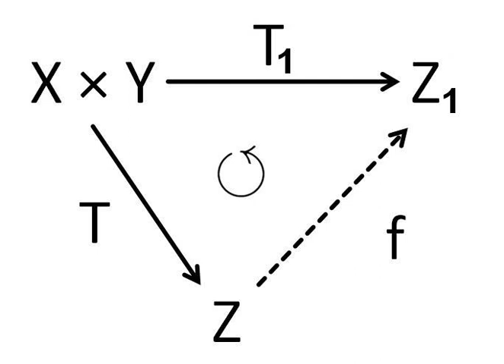Banach spaces | Wikipedia audio article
00:00:57 1 Definition
00:02:56 2 General theory
00:03:05 2.1 Linear operators, isomorphisms
00:04:58 2.2 Basic notions
00:05:13 2.3 Classical spaces
00:09:20 2.4 Banach algebras
00:12:40 2.4.1 Examples
00:12:52 2.5 Dual space
00:13:11 2.5.1 Weak topologies
00:14:20 2.5.2 Examples of dual spaces
00:14:56 2.5.3 Bidual
00:15:05 2.6 Banach's theorems
00:19:15 2.7 Reflexivity
00:20:46 2.8 Weak convergences of sequences
00:21:08 2.8.1 Results involving the spanℓsup1/sup
00:21:18 2.8.2 Sequences, weak and weak* compactness
00:25:06 3 Schauder bases
00:27:52 4 Tensor product
00:30:16 4.1 Tensor products and the approximation property
00:33:51 5 Some classification results
00:35:21 5.1 Characterizations of Hilbert space among Banach spaces
00:37:36 5.2 Metric classification
00:39:05 5.3 Topological classification
00:40:54 5.4 Spaces of continuous functions
00:43:38 6 Examples
00:46:48 7 Derivatives
00:46:58 8 Generalizations
00:53:34 9 See also
00:55:04 10 Notes
00:55:48 11 References
00:58:14 12 External links
00:58:39 Derivatives
00:59:32 Generalizations
01:00:08 See also

- Socrates

SUMMARY
In mathematics, more specifically in functional analysis, a Banach space (pronounced [ˈbanax]) is a complete normed vector space. Thus, a Banach space is a vector space with a metric that allows the computation of vector length and distance between vectors and is complete in the sense that a Cauchy sequence of vectors always converges to a well defined limit that is within the space.
Banach spaces are named after the Polish mathematician Stefan Banach, who introduced this concept and studied it systematically in 1920–1922 along with Hans Hahn and Eduard Helly. Banach spaces originally grew out of the study of function spaces by Hilbert, Fréchet, and Riesz earlier in the century. Banach spaces play a central role in functional analysis. In other areas of analysis, the spaces under study are often Banach spaces.